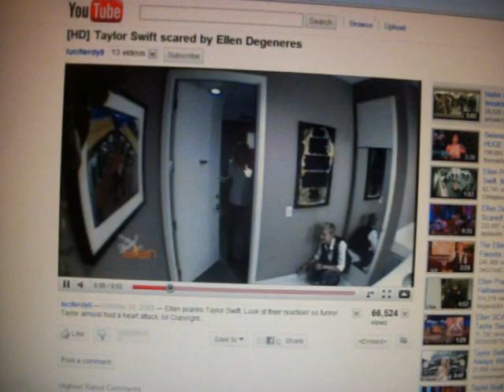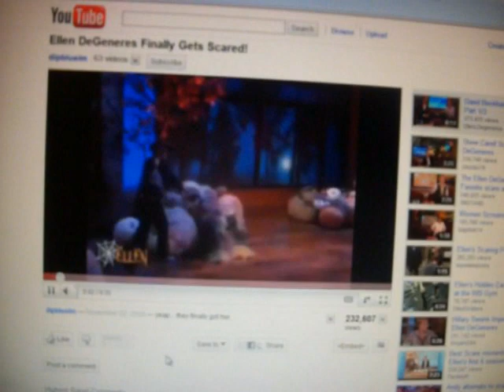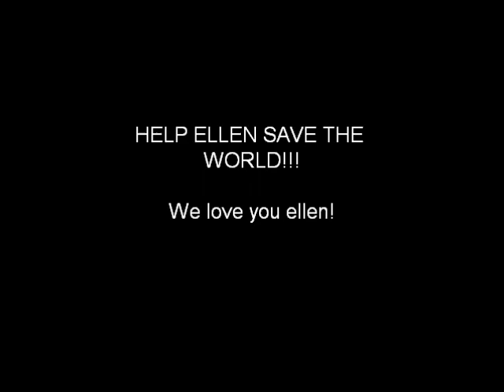Ellen scares someone, Someone scares ellen.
Ellen scares taylor swift but,, someone in a Pumpkin suit scares her.